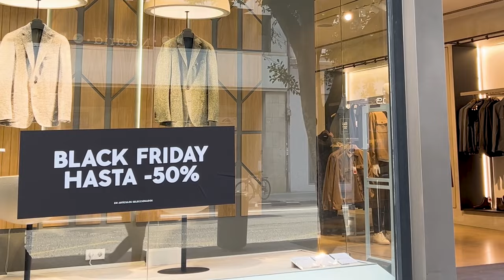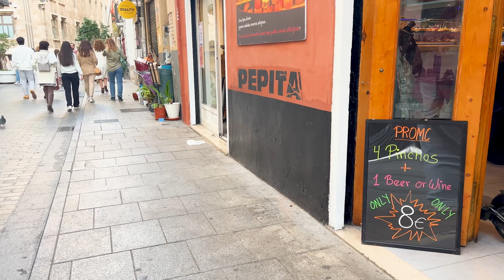Black Friday Vlog in Valencia, Spain: What Really Happened?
Buckle up for a unique Black Friday experience in Spain!

In this video, we hit the streets, expecting the usual shopping madness, but what we found might surprise you. The best part is that you get to enjoy the video with just the actual audio and some chill music to set the mood!

Join us as we walk through the city, capturing the surprisingly calm atmosphere during what's traditionally a chaotic shopping day. It felt like just another regular day for the locals. Intrigued? 🌍✨

▶️ Need help with the process of moving to Spain? Contact our friends at Bureaucracy.ES and get a free 20-minute consultation and discount on their services by using our custom

▶️ Want to say thanks?

Strolling Through Valencia's Black Friday Spectacle: A Visual Journey! 🌆
As we wander through the city, witness the transformation brought by Black Friday. The crowds, the energy, and the unique atmosphere - we've got it all covered in this immersive experience.

🏙️ Cityscape Transformed: Black Friday Edition!
Valencia's usual charm takes on a new dynamic during Black Friday. Join us as we explore how the city's landmarks and streets become the backdrop for this shopping extravaganza.

🚶‍♀️ Walking the Black Friday Path: People's Reactions!
Our focus today is on observing, not the deals, but how people respond to the Black Friday frenzy. From the casual shoppers to the avid deal hunters, we capture the diverse reactions that make Black Friday a unique experience in Valencia.

▶️ Black Friday Cityscape Highlights:
Diverse Shopper Reactions
Street Performances and Entertainment
The Unpredictable Energy of Black Friday

Song copyright codes:
WRBUVTPLRG8DV1WO
Z4OO4ZMPIXPISCLI
GZGBWGMCEQX0MV4W
SBV0CELLXM7EETOI
UGRI4DEQWOJCWXBR
ZPAFFYADX40XTEUF
HREEF71BKK2L8HFU